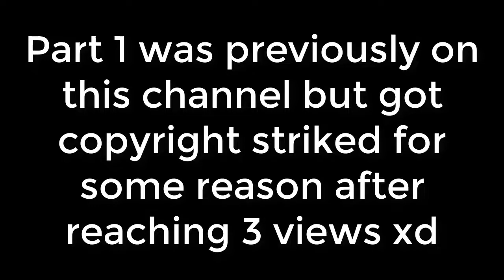[AQW] Emptying my bank part 2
Want part 3? Leme know down in the comments and I will empty Trainer's bank :3